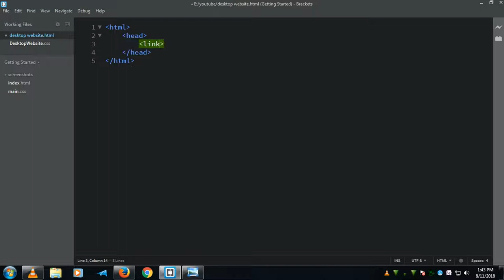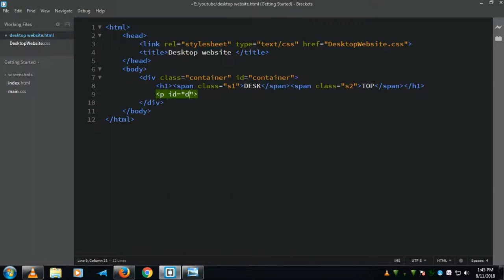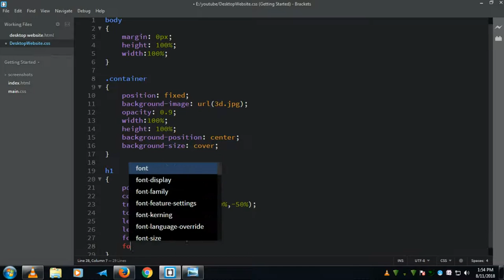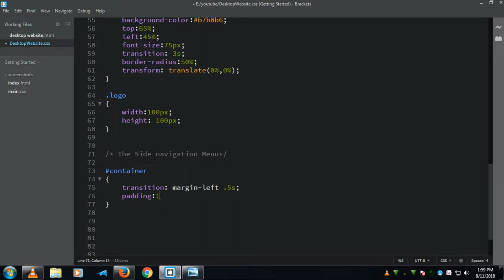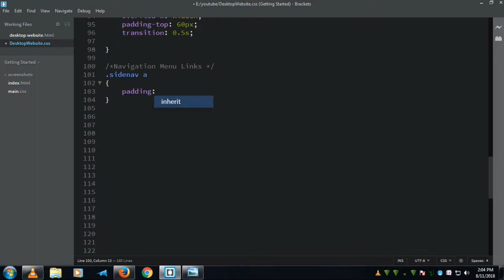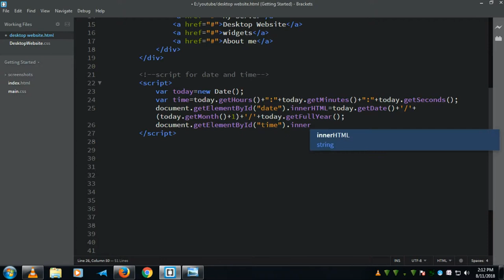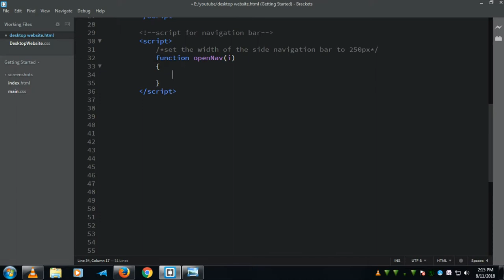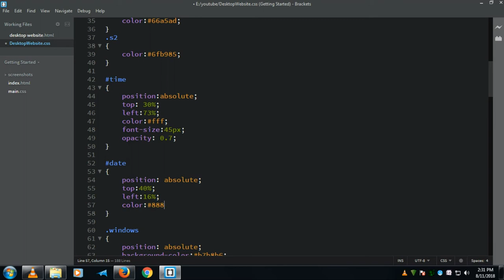Push Up Side navigation Effect- SpeedArt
This is my new video i.e
 " desktop Website with Side-Navigation-Bar ".

My Channel is about making videos on UI design for websites using basic html, css, JavaScript and JQuery.

It makes me motivated to deliver you new and fresh content every time.

Also if anyone have new ideas about new inspirations or new design. Tell me by using the comments.

Here is some of the playlists you may like:-

any queries ? , Do comment.